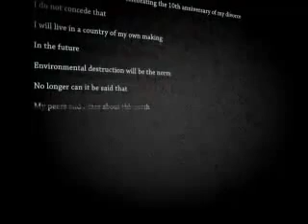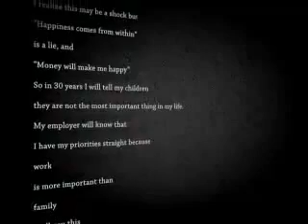worlds most viewed video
creativity at its height.